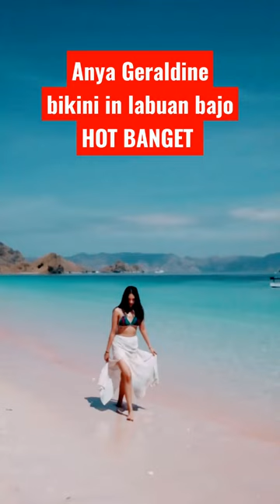anya Geraldine with bikini in labuan bajo